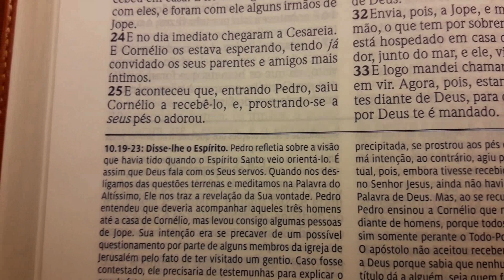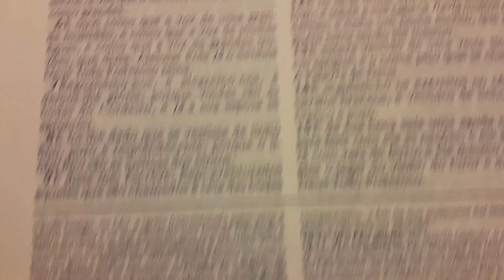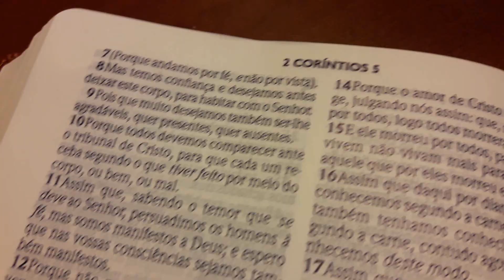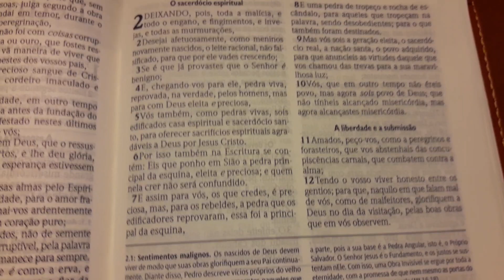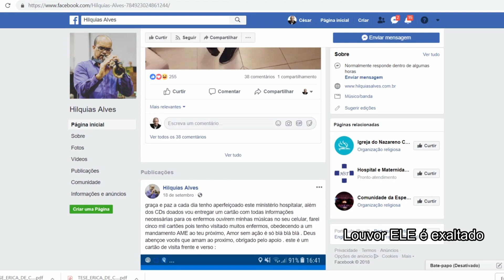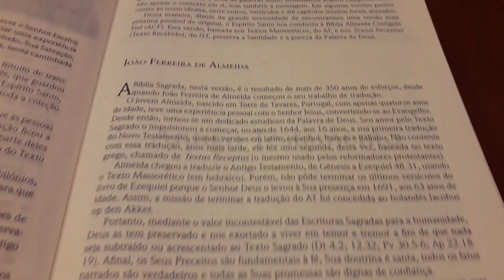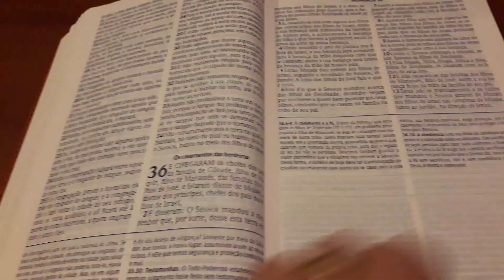Vida de Crente Programa 5: Liderança, PEDRA, Sacerdócio Individual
Uma breve conversa sobre as lideranças religiosas à Luz da Palavra de DEUS. Muito obrigado. DEUS te abençoe ainda mais.